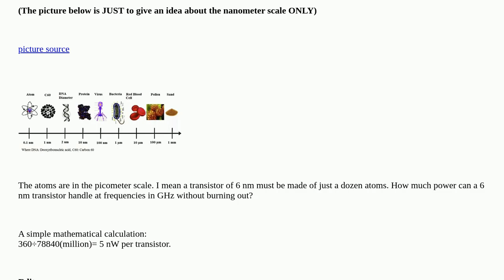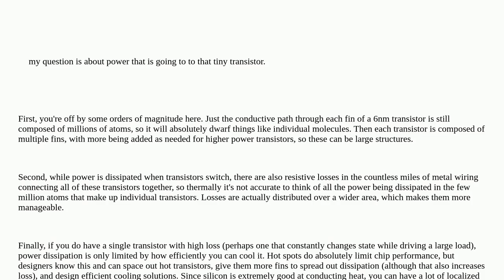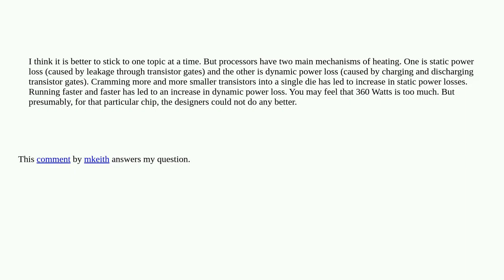How much power can a 6 nm transistor handle?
A special thanks goes out to the community

  power-consumption transistors cpu